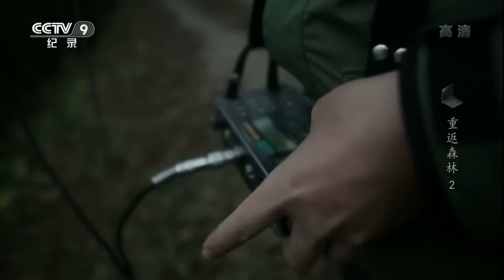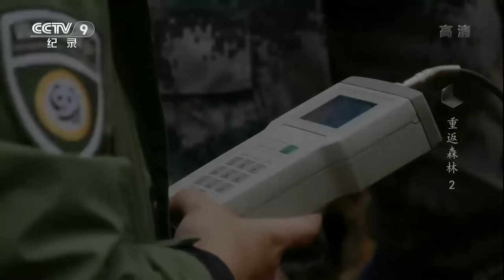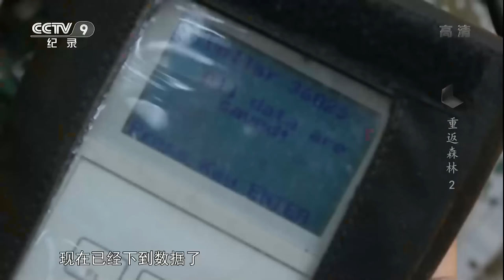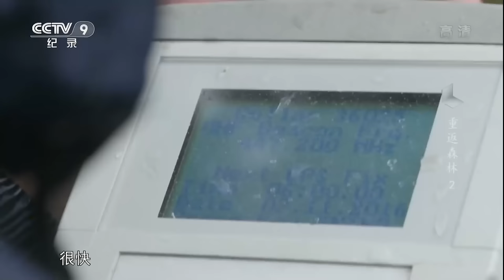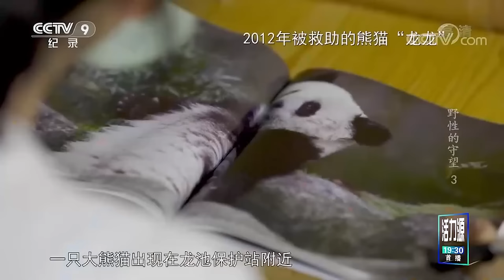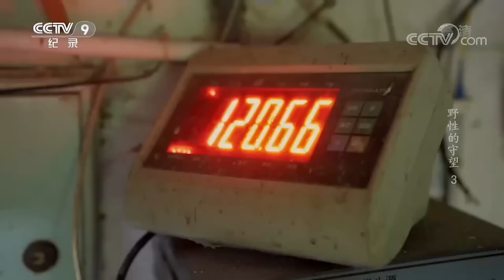“果赖”来了！中国“顶流”大熊猫可爱亮相！四川大熊猫 秦岭大熊猫......到底谁是你的“心上熊”？【CCTV纪录】